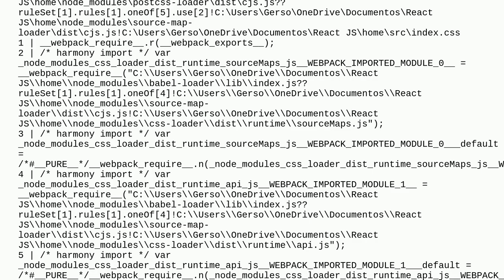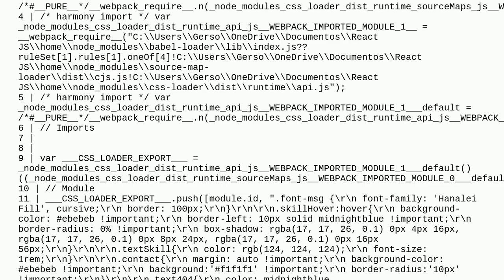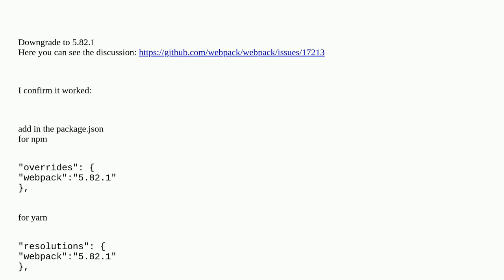running npm run build getting issue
A special thanks goes out to the community

  build npm reactjs